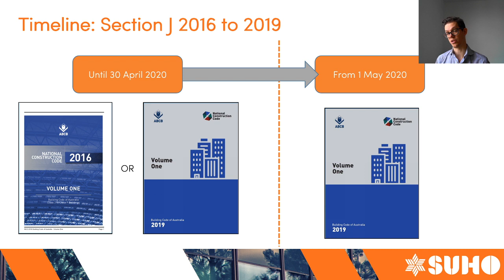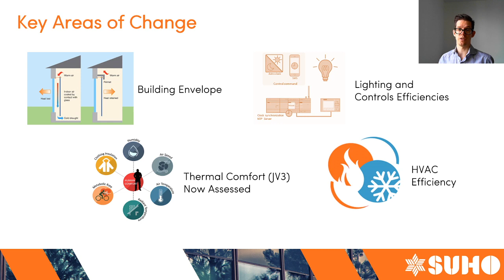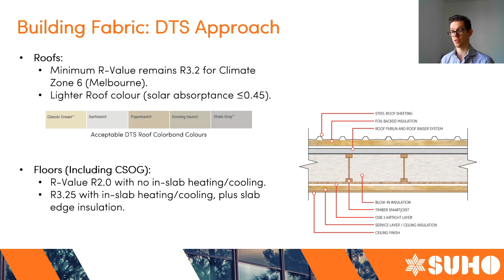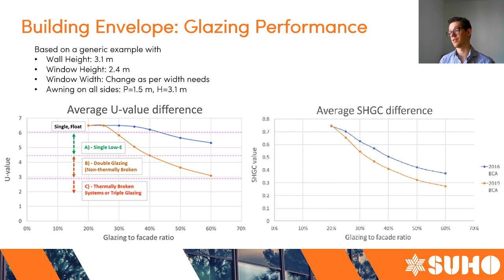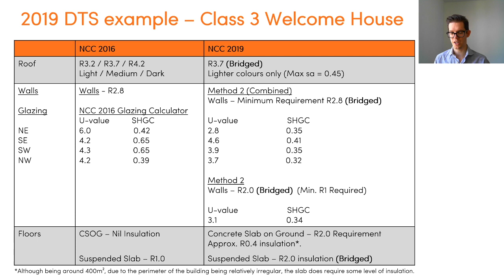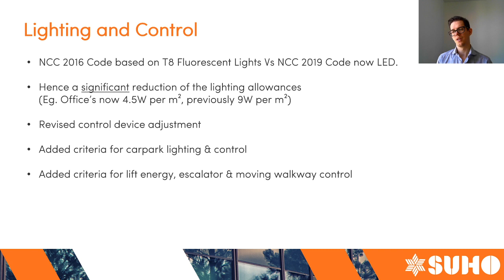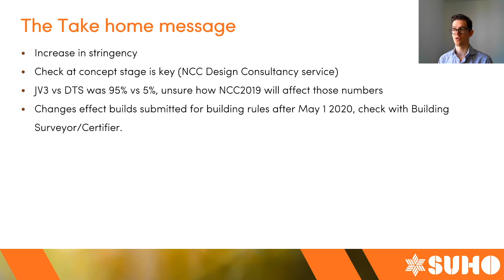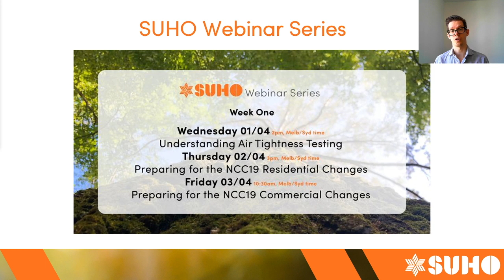[REPLAY] Preparing for the NCC19 Changes - Commercial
Join us on our YouTube live-stream to learn about the upcoming NCC19 changes for commercial buildings. This webinar covers - in detail - the changes to the commercial code as of May 1 2020. These will have a significant impact on the way buildings need to be designed moving forward. Webinar presented by Lawrence Visscher.